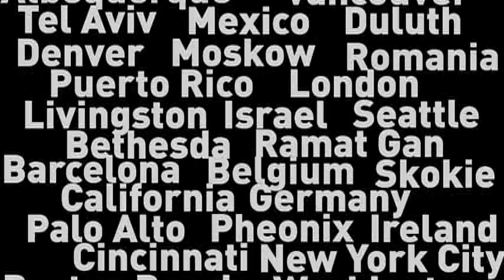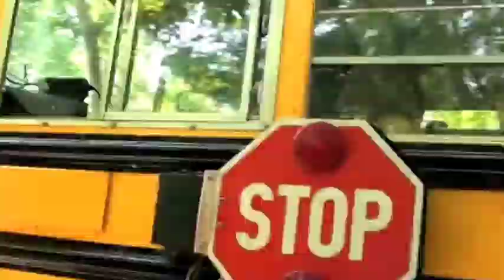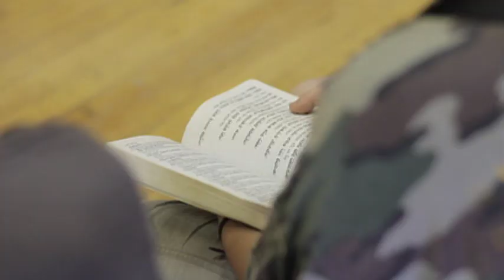Camp Tel Yehudah - Join Tomorrow's Leaders Today!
Challenge your mind and body. Build your community. Make an impact. Explore Israel. Take action. Lead. Broaden your horizons and share incredible experiences with your new friends from around the world in the amazing way that only happens at Tel Yehudah.

As Young Judaea's national teen leadership camp, Tel Yehudah gives you the best possible start in becoming one of tomorrow's leaders today. Expand your mind and your circle of friends while having an unforgettable experience.

Our dynamic program of experiential education, activism and leadership development, connects teens to Israel and Judaism. We are a community dedicated to fun, friendships, learning and social action. Participants enjoy athletics, music, arts and crafts, hiking, performing arts, out-of-camp trips and many other activities.  Located on 150 beautiful wooded acres on the banks of the Delaware River in Barryville, New York, Tel Yehudah draws campers and staff from all over the United States, United Kingdom, Israel and the world. We reach out to all Jewish youth -- Orthodox, Conservative, Reform, Reconstructionist, secular and unaffiliated -- to create a vibrant, pluralistic community.

Camp Tel Yehudah offers a range of programs for teens entering grades 9 to 12. Programs are designed to meet the needs and interests of each age group with appropriate activities and experiences as our campers enjoy a summer's worth of innovative and interesting programming.

Find out more about our variety of unique and innovative experiences -- EXCLUSIVELY FOR TEENS.